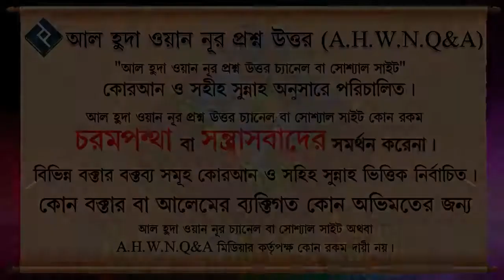পহেলা বৈশাখ সহ বিভিন্ন দিবস পালন করা কি জায়েজ ᴴᴰ┇শাইখ আব্দুল্লাহ আল ফারুক মাদানী